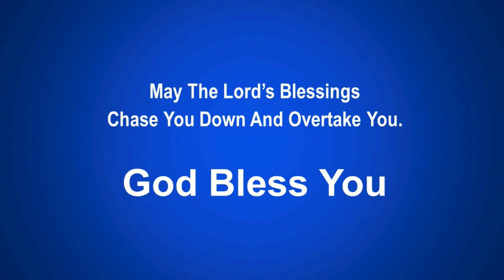Come To The Lord And Rest - Debra Walker